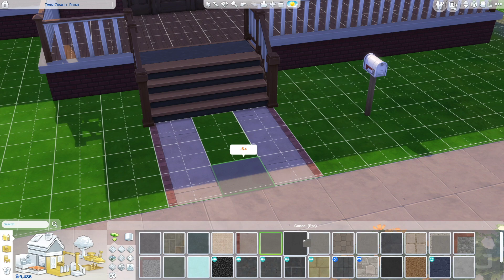The Sims 4 Discover University Part 37 - Full Gameplay Walkthrough